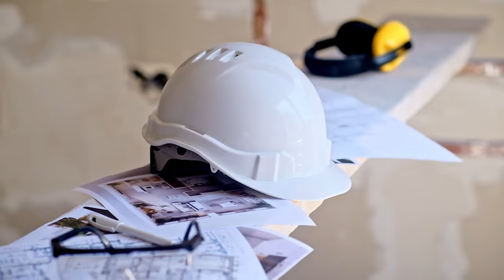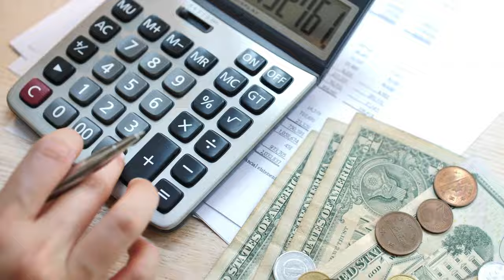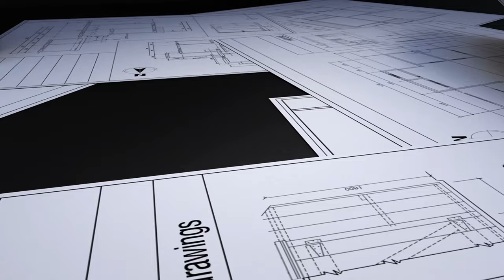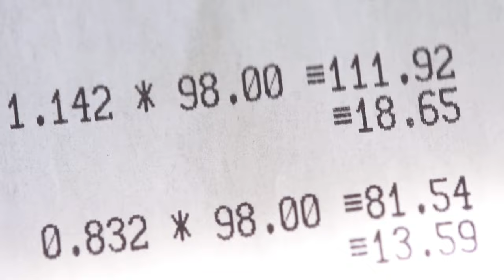Có nên thuê giám sát khi đã chọn xây nhà trọn gói? Ngô Đình Khuôn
Đối với các anh chị mới xây nhà, việc thuê giám sát khi đã chọn xây nhà trọn gói là một câu hỏi mà quý anh chị luôn luôn mong muốn có lời giải đáp. Đối với việc thuê giám sát khi đã chọn xây nhà trọn gói có thể mang tới cho quý anh chị những ưu điểm, cũng như an tâm hơn trong quá trình xây nhà. Bên cạnh đó, giá thuê giám sát cho một công trình là bao nhiêu cũng là vấn đề mà quý anh chị đang lo lắng. Trong video này, Khuôn sẽ giải thích câu hỏi Có nên thuê giám sát khi đã chọn xây nhà trọn gói hay không. Hy vọng qua video mà Khuôn chia sẻ, quý anh chị sẽ có góc nhìn tổng quan về việc thuê giám sát khi đã chọn xây nhà trọn gói?

Ngô Đình Khuôn cảm ơn Anh chị đã ghé thăm kênh và ủng hộ Khuôn trong thời gian vừa qua
Anh chị có thể đăng ký tư vấn tại:

Hoặc zalo: 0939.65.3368 ( Gặp Khuôn nhé)
Tham gia cộng đồng kết nối ngành nghề xây dựng tại